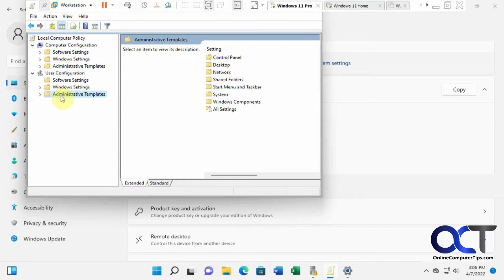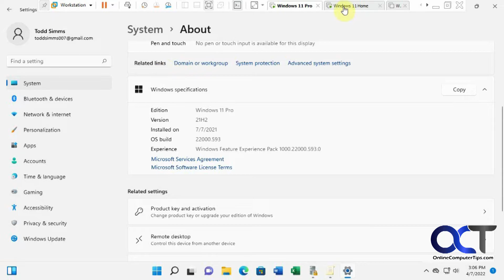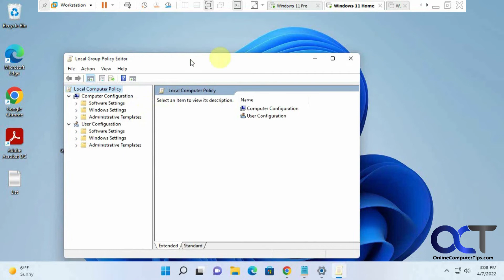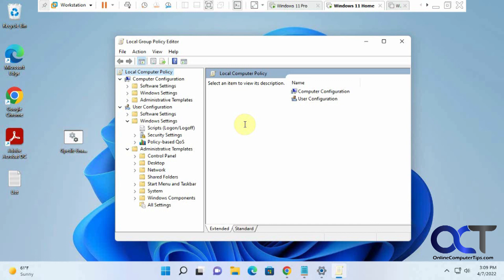How to Run the Group Policy Editor (gpedit) in Windows 11 Home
You may or may not know that the Windows Group Policy Editor can only be run in the Professional and Enterprise versions of Windows and not the Home version. But there is a way to add the editor to the Home edition of Windows 11 (and 10) with just a few steps. This will also enable the Local Security Policy editor (secpol.msc) if you like to use that as well.